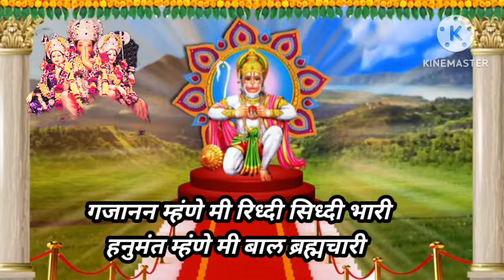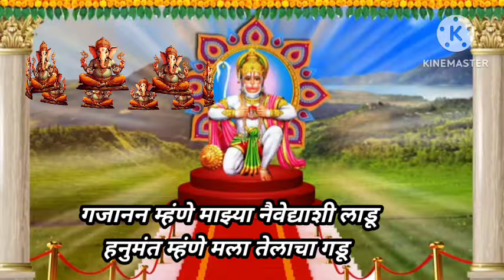हनुमंताचे भजन नमो गजानना नमो हनुमंता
हनुमंत मारूतात्मज सितादेवीमुद्राप्रदायक तत्वज्ञानप्रद मारूती राया अंजनी पुत्र पवन पुत्र हनुमान @anandigav-shaharvlog